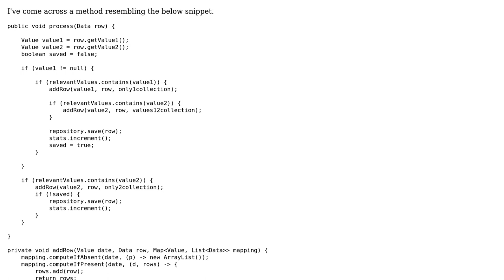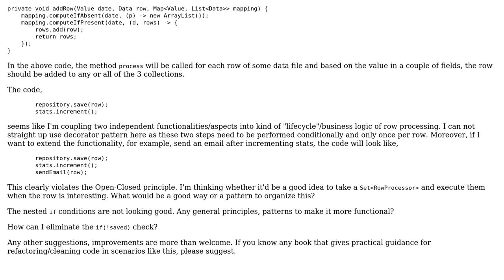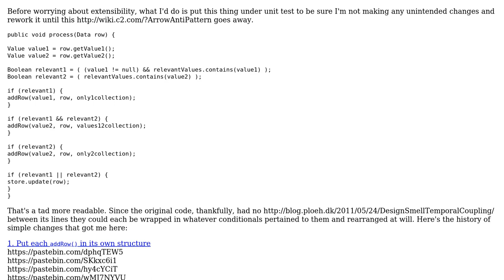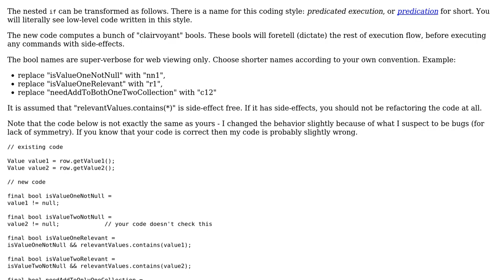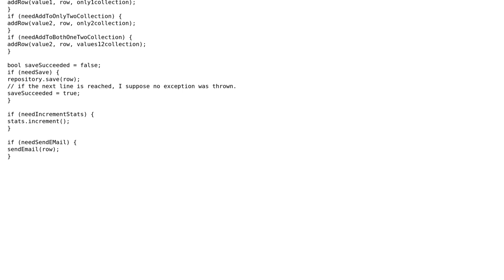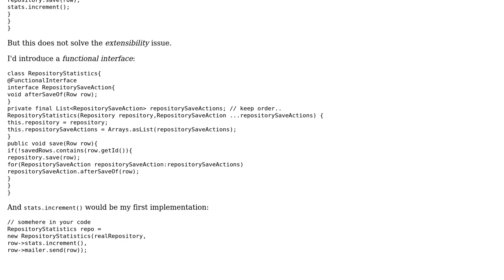Software Engineering: How to refactor this legacy code snippet to make it extensible?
With thanks & praise to God, and with thanks to the many people who have made this project possible! | Content (except music & images) licensed under CC BY-SA | Music | Images & others | With thanks to user Timothy Truckle user sadiq.ali user rwong user Euphoric user candied_orange and the Stack Exchange Network Trademarks are property of their respective owners. You are responsible for your own actions.